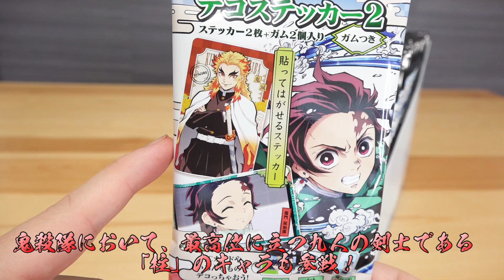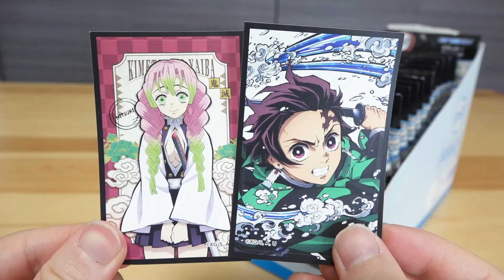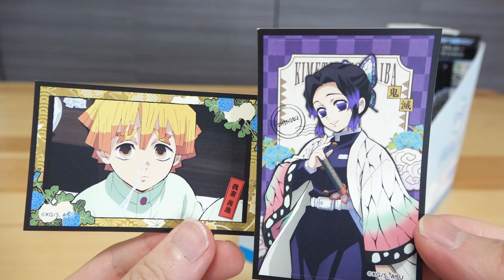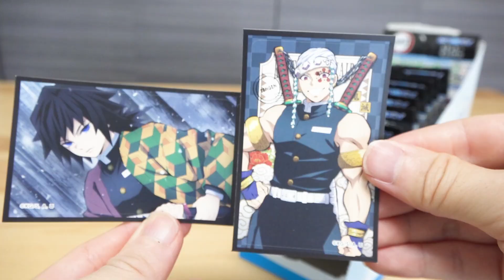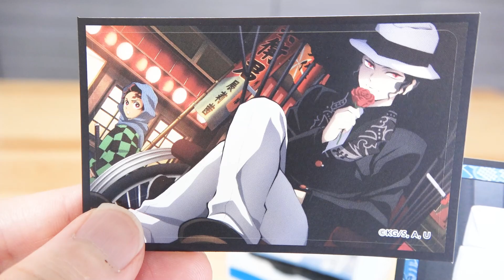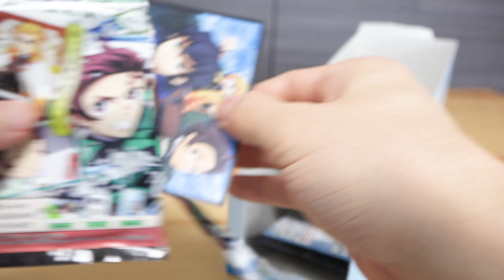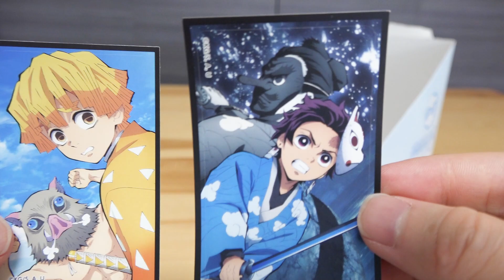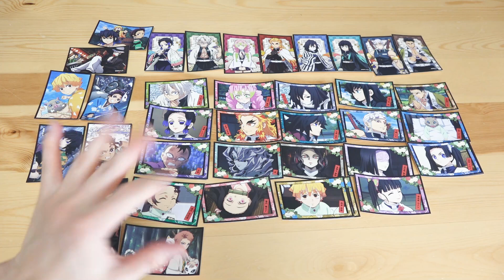新発売【鬼滅の刃】全36種！食玩開封デコステッカー２全種コンプリートなるか!?KimetsunoYaiba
鬼滅の刃デコステッカー２ガム　食玩開封レビュー
値段：定価150円　（税込165円）
全36種類「鬼滅の刃」のデコステッカーガムつきの第2弾が登場です。
今回は鬼殺隊において、最高位に立つ九人の剣士である「柱」のキャラも参戦！
ステッカーは剥がしても再度貼ることができます！
全種類表面が豪華マット加工！
映画。無限列車の新しい歌や宣伝映像が公開されましたね！
もうすぐ前売り券も予約されるそうです。
こだわりのイラスト再現性をご堪能